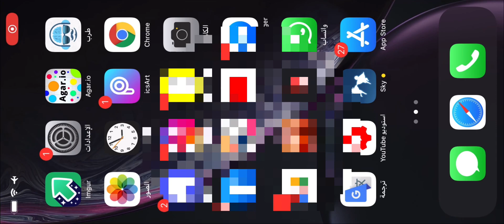2-HOW TO SWITCH ACCOUNT | Google | SKY: CHILDREN OF THE LIGHT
new sign in method!
Google: Gmail | IOS only

1- Close the game
2- Click on sign Methhod
3- Choose the type of account you want to link